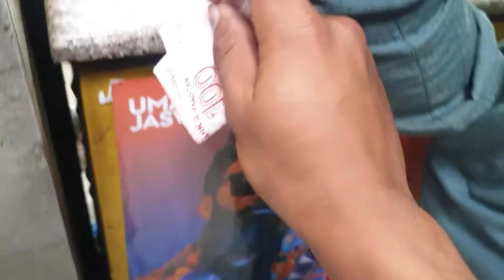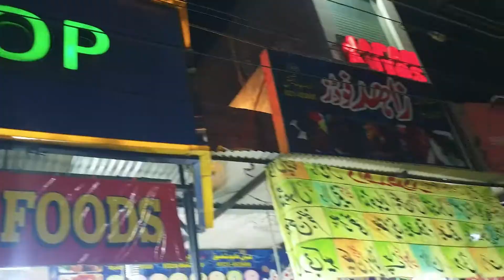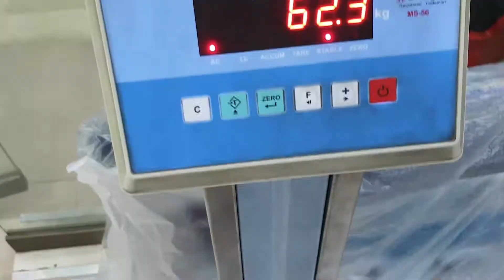A-1 Hostel Faisalabad | UAF Student Life| by Adnan Rafique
Hi Guys!
This Hostel is near the GP gate of UAF.